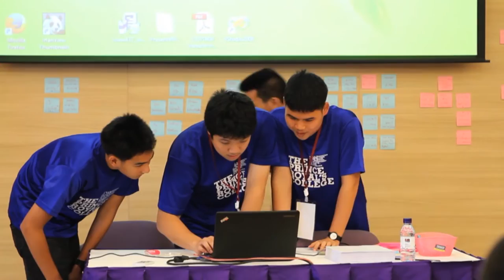พลังวิทย์ คิดเพื่อคนไทย ตอน โครงการต่อกล้าให้เติบใหญ่ ช่วยต่อยอดผลงานเยาวชน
รายการพลังวิทย์ คิดเพื่อคนไทย โดย สวทช. ครั้งนี้เสนอตอน โครงการต่อกล้าให้เติบใหญ่ ช่วยต่อยอดผลงานเยาวชน